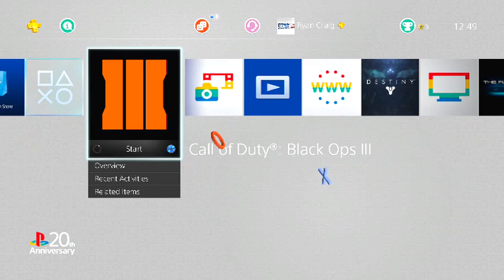Ryan Craig Live Stream